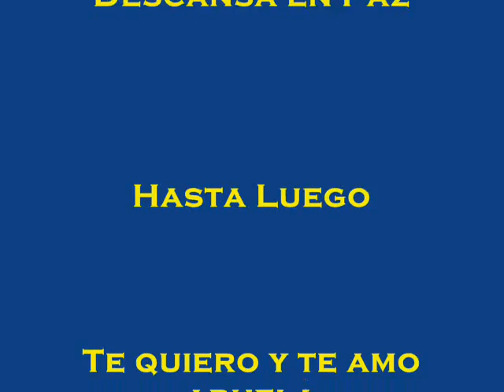Aurora Roman Memorial QED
Descansa en paz abuela querida. Sabes lo mucho que yo te quise, te ame, y te adoraba como la abuela y la madre buena y cariñosa que siempre fuiste. Tu partida ha sido bien difícil, pero tengo la esperanza de un algún día volverte a ver. Hasta luego abuela!  Raquel